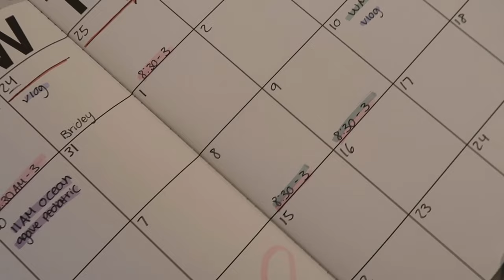Current Favorites!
New beauty, fashion, m & lifestyle favorites! 🤍

Thank you if you use any of my links!🫶🏼

                                            Fashion
Zara Boots
Sneakers
Zara Jacket
Brandy Pjs
Lululemon Scuba Pants
Lulu Lemon Groove Pants
Lululemon like a cloud bra
Lululemon quilted bag (on sale)

                                                          Beauty
T3 Luca Straightener (pr)
Patrick Ta Pouty Gloss
Patrick Ta She’s Strong
Milani 08
Hauslabs Foundation
Concealer
Refy Liner
Sigma Blush - berry love (pr)
Innsinfree sunscreen
Elf Sunscreen
Saie glow
Eyelash curler (mines from TJ maxx)
Tongue Scraper + oil pulling
Evian Spray
Cerave Moisturizer ulta
Montale Roses musk
Tom ford soliel neige
Palmers balm
Maybelline foundation
Bottega sunglass dupe
Prada Dupe Sunglasses
Large Monthly Planner